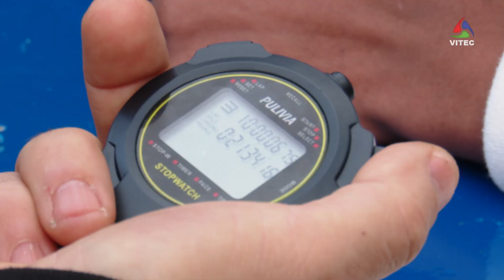Corrida dos Reis 2023 em Angra do Heroísmo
A Corrida dos Reis foi a primeira prova de 2023 a contar para o Campeonato da Ilha Terceira de fundo e meio fundo. Alexandra Sousa e Cláudio Cardoso foram os atletas que cortaram a meta em primeiro.

Uma produção VITEC para o seu canal AzoresTV a partir da ilha Terceira, Açores, Portugal, Europa. Um local rico em cultura e natureza tanto na cidade da Praia da Vitória, como em Angra do Heroísmo, uma cidade Património Mundial classificada pela UNESCO. Vale a pena visitar os Açores pela natureza, a gastronomia, um povo hospitaleiro, as festas e eventos culturais como o Carnaval, as Sanjoaninas, as Festas da Praia e Festas do Divino Espírito Santo. Pode continuar a seguir o nosso Canal em HD subscrevendo no YouTube, no Facebook, em MEO Canal 167, MEO Nacional 167, em NOS Açores 169 digital e 24 analógico, ou na página